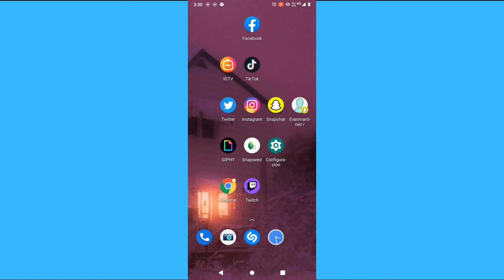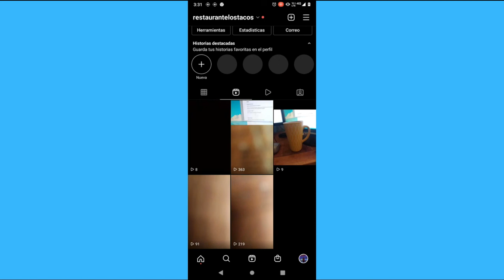Cómo desactivar los comentarios en los video de Instagram